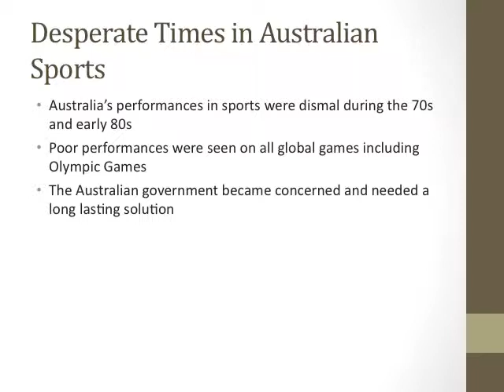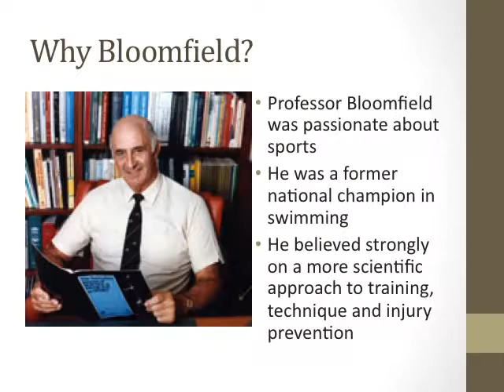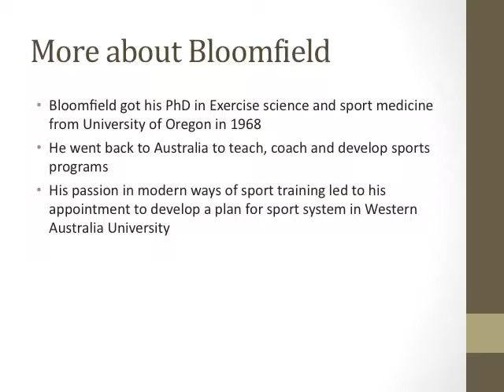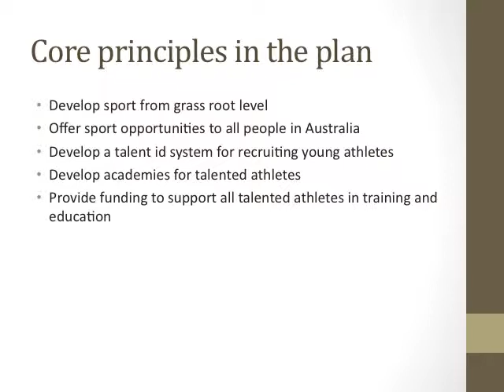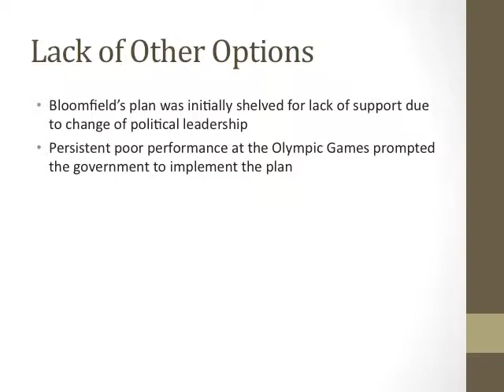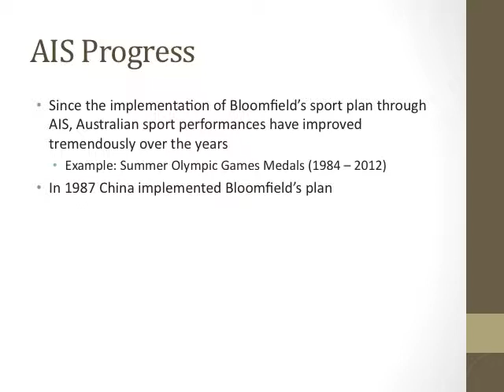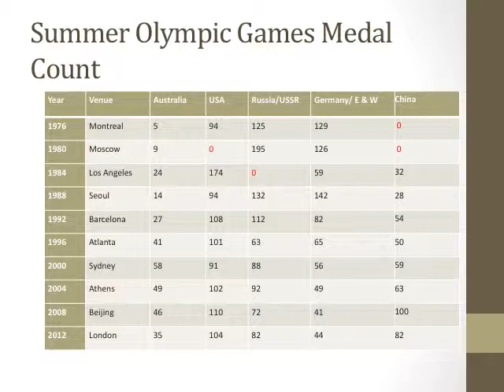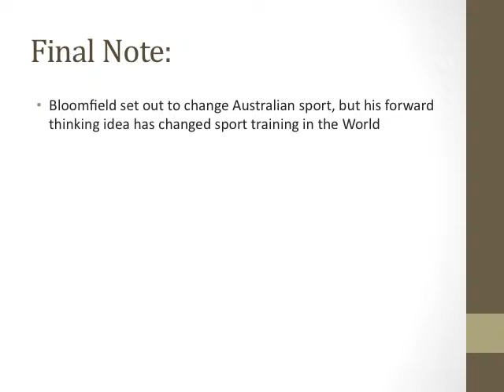Forward Thinking Transformed Australian Sports